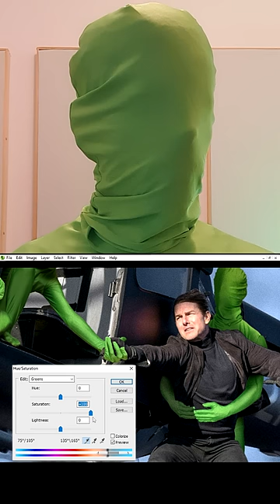Mr. Green Finding His Friends in Mission Impossible Fallout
Like music? I made some!

The above ActionVFX link contains a Special Fame Focus Discount.